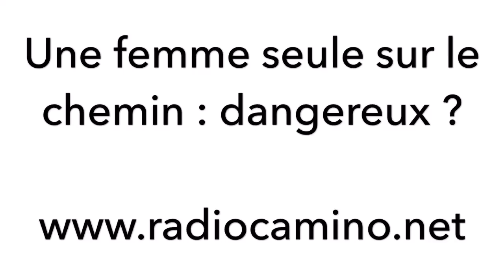Une femme seule sur le chemin, dangereux ?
« Et vous n’avez pas peur de marcher seule, avec tout ce qu’on entend ? Les femmes qui parcourent le chemin de Saint Jacques n’en finissent pas d’entendre cette question. Faut-il pour autant avoir peur de partir seule vers Compostelle ?